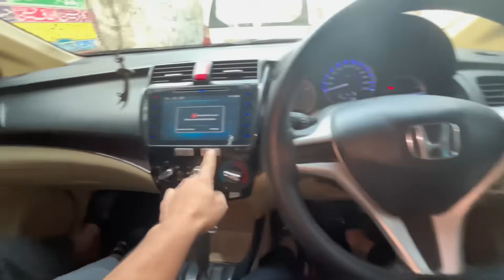Gifts Unboxing🎁Haider ki majlis sy mily priceless Gifts🥹Rush itna k majlis nai sun saky...😭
Haider's Majlis & Gifts Unboxing...